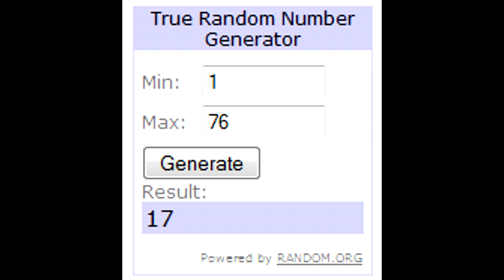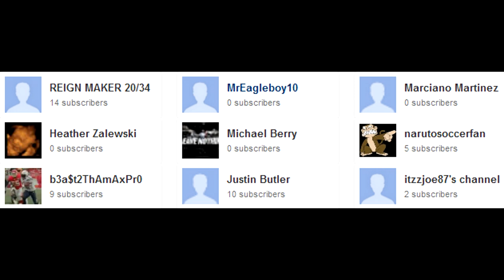MUT 13: Frank Gore - Free Key Friday! Bundle coming soon?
Are you new to Madden Ultimate Team? If you're just now getting into the mix of things, here are different types of promos and fun collections MUT 13 had to offer for us this year! If you are going to play Madden 25 or MUT 25, look below at the promos from this year to get you hyped and excited to play next year and open those packs on Ultimate Team!

Not only are those some of the fun promos MUT has to offer, you can also play head to head with other users and play solo challenges to earn coin rewards and unlock free packs as well as various types of cards and other awesome things! You can also complete collections and earn even more coins and free packs and reward cards!

The cards are rated overall from around the 60's all the way to the best rating possible which is 99. You can open various types of packs to get these cards. The 99 overall cards can have no stars on them or they can have stars. The more stars on a card usually means it has a better stat rating and adds more to your team. Flip the card over to see these stats.

When you open packs, you can put those cards on your team or like I said above, send them to the trade block or auction them off to get a nice coin bump. Key Packs are also available. You receive a key card which is needed to complete different collections and a lot of them can be very valuable. Here are the different types of packs and bundles you can open to find MUT cards.

Not only does MUT have promos and pack openings that get your adrenaline going, some of the cards that are released will only be numbered to a certain amount. When all of those cards are pulled from packs, they are gone forever unless you trade or buy one off of another user. These are called Limited Edition numbered cards and it feels great when you pull them!

If you like the idea of Ultimate Team, NCAA Football 14 is having Ultimate Team for the very first time this year. Its going to be called NCAA Football Ultimate Team or NFUT for short. What are you waiting for? Jump on in and play some Madden Ultimate Team today! I hope something here has inspired some of you to pick the game up and try it out for yourselves. I know I have had a really fun time playing! I can't wait to interact with everyone and hear of some of the awesome cards they have pulled!